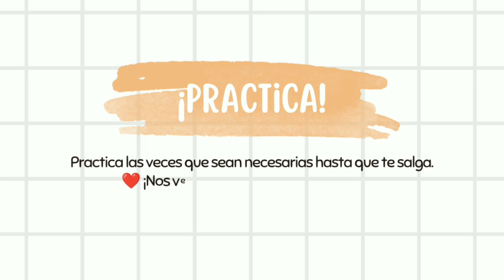Coser piezas | 💖Curso de amigurumi 💖 | Tutorial para aprender a tejer a crochet | Addha 🦊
💖Curso de amigurumi 💖

📝 Materiales:

🪡 Aguja de mano para tejedoras. Tambien puedes encontrarla como "aguja capotera" o "aguja lanera":
🌸 Algun amigurumi en el que puedas practicar.

⭐ Nivel: Principiante
🇪🇸 Idioma: Español

📌 ¿Tienes preguntas?
Si tienes dudas o comentarios sobre este tutorial, puedes contactarme por DM en Instagram (@addha_ks) o dejándome un mensaje aquí en YouTube; siempre trato de responder lo antes posible.